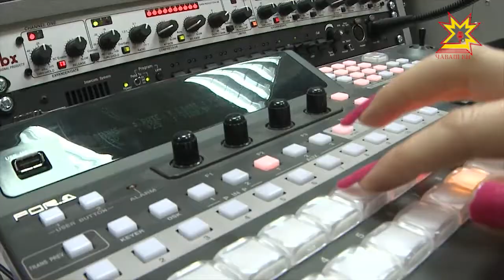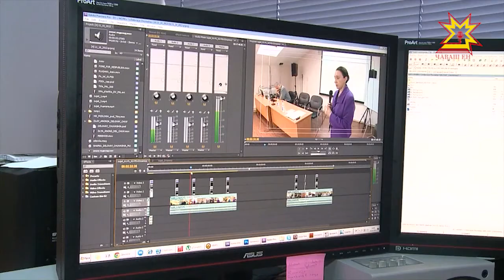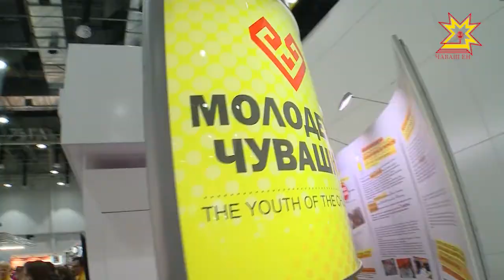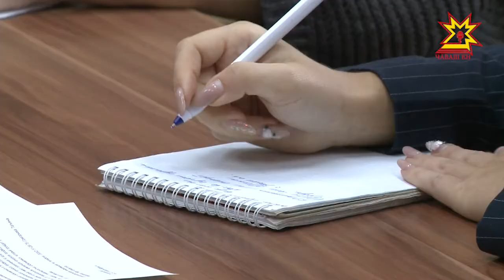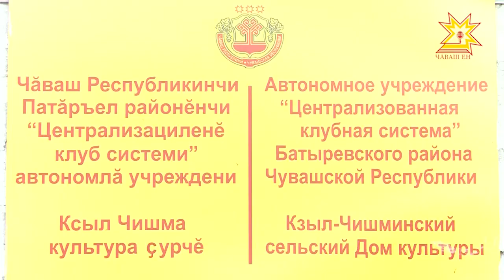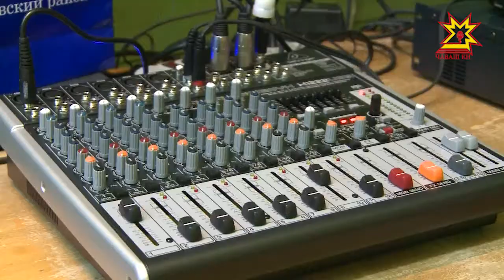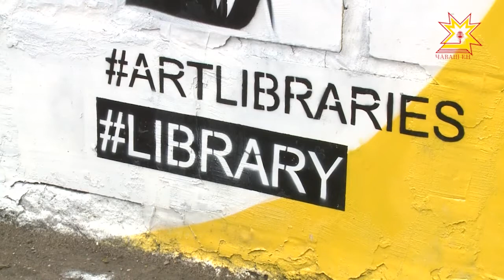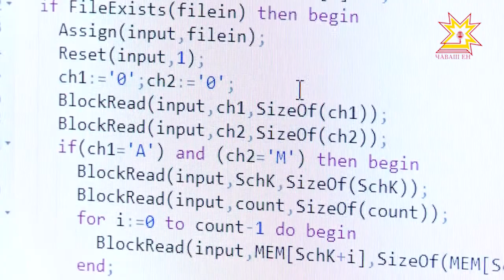Республика 17.10.2017 на чувашском языке. Вечерний выпуск